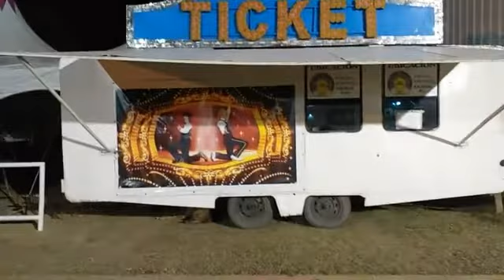🔵Circo Atlas presenta su función en Villa Mercedes desde más 21:00 hs. este viernes 21